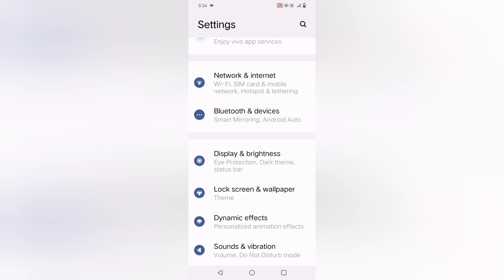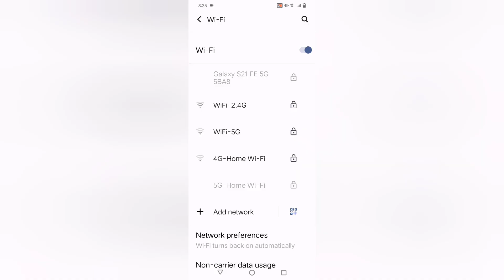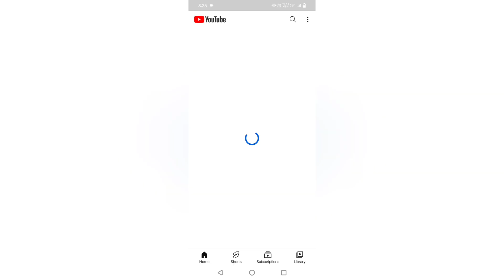IQ00 Z7 Pro wifi connect kaise kare, how to connect wifi in iq00 Z7 Pro, how to connect Hotspot in i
IQ00 Z7 Pro wifi connect kaise kare, how to connect wifi in iq00 Z7 Pro, how to connect Hotspot in iQ00 z7 Pro, wifi settings